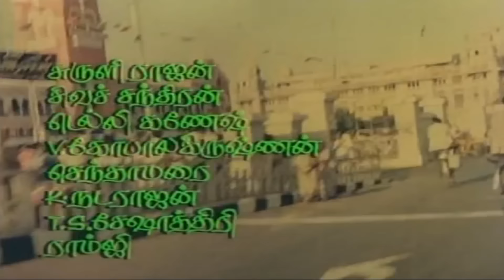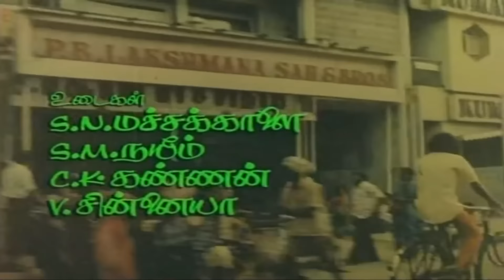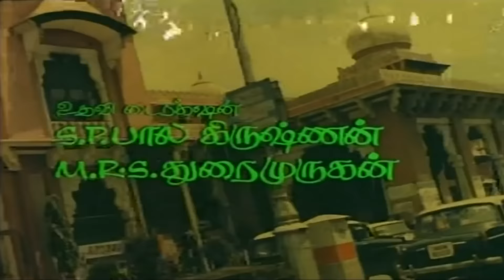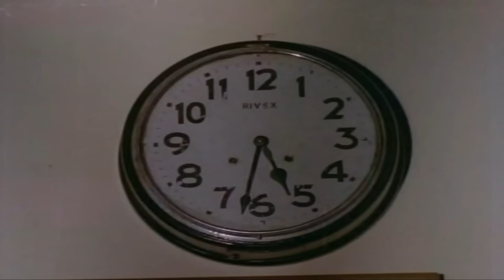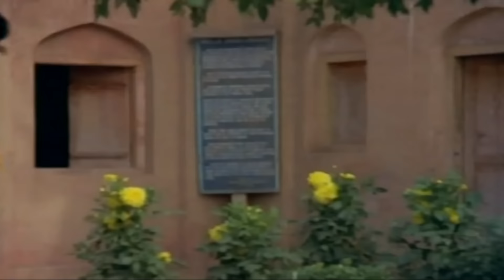Pollathavan | Rajini, Sripriya, Lakshmi | Tamil Full Movie HD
Polladhavan  is a 1980 Tamil film directed by Muktha V. Srinivasan which stars Rajinikanth, Lakshmi and Sri Priya in the lead roles.

Lakshmi is traveling with her nephew to an estate to attend her job interview as a nanny to the estate merchants daughter. There is a suspicious looking man seated in front of her, at a point in the journey he tries to rape her but suddenly he is shot dead. Lakshmi sees the murderer (Rajinikanth) and clearly remembers his face and reports the murder to the police (Delhi Ganesh). Then she is appointed for the nanny position and she and the merchants daughter grow fond of each other.

Then it is announced that the merchant who is extremely fond of his daughter has come back form his journey, Lakshmi meets him only to find that he is the murderer she saw on the train, the merchant realizes this as well and threatens Lakshmi not to tell anyone and makes sure to prevent her from leaving his estate as she is keen on reporting him to the police.

Lakshmi tries many times to escape but does not succeed and is always caught. She doesn't even tell the police when she meets them as Rajini threatens that he will kill her nephew if she did. Later in the movie Lakshmi somehow sees beneath the rough, mean Rajini and grows fond of him but is confused why such a nice man is acting so arrogantly.

Here a flashback is revealed where Rajini and his wife (Sripriya) were completely in love and go married, soon after their daughter was born. Sripriya's uncle who was eager to marry Sripriya but who was sent to jail by Rajini as he tried to kill both Rajini and Sripriya was released from jail as his term had finished. Rajini had gone out to the shops and Sripriya's uncle breaks into their house and rapes Sripriya, due to this she commits suicide and Rajini wants to die with her but she makes him vow that he will get revenge on her uncle for separating them and to take care of their daughter well. Rajini also reveals that the man he killed on the train was Sripriya's evil uncle.

Lakshmi now understands his acts and vows not to tell anyone. The police who Lakshmi had previously reported the murder to was curious about Lakshmi; She said that she remembered the face and was eager to find the murderer but now she had told him she has forgotten the face. Hence the police suspects Lakshmi to be the murderer. On Rajini daughter's birthday he is to announce that he is to hand over all his wealth to Lakshmi and surrender to the police but before this the police arrive and arrest Lakshmi, Lakshmi does not reveal Rajini as the real murderer and willingly goes to jail.

It is here where Rajini goes to the police and confesses for the murder and goes to jail. Then a few years pass and they show Rajini released from jail and is reunited with Lakshmi and his daughter